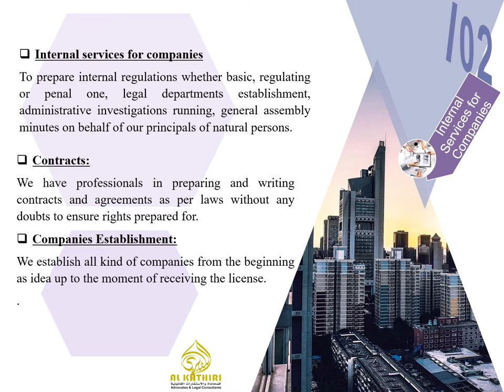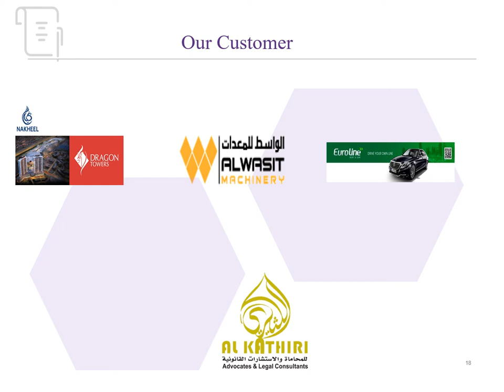Al kathiri Advocates and legal consultants Company Profile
International law firm in Dubai